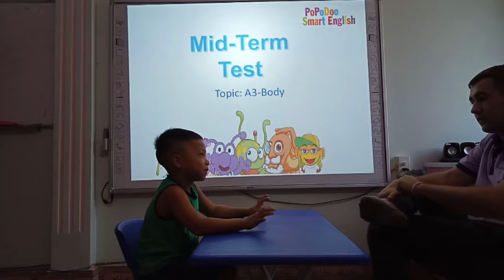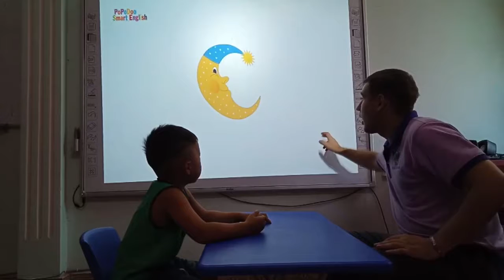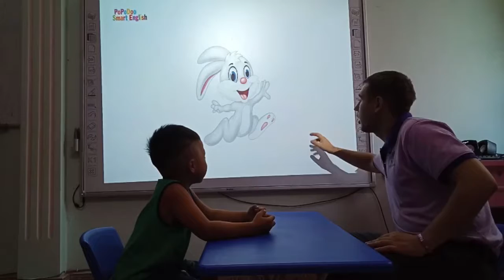Ben 2-Nguyễn Tuấn Phong-Monkey03-topic Body-25082019